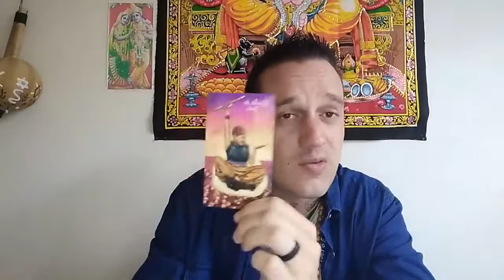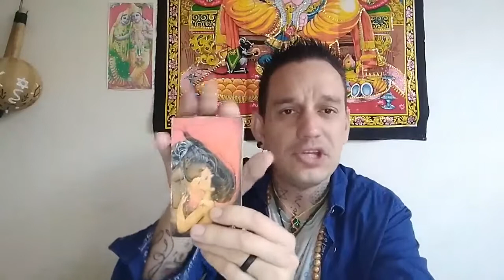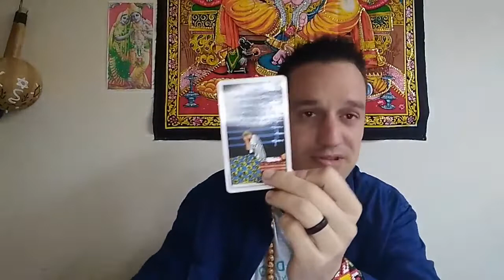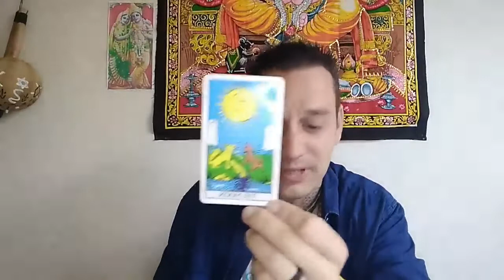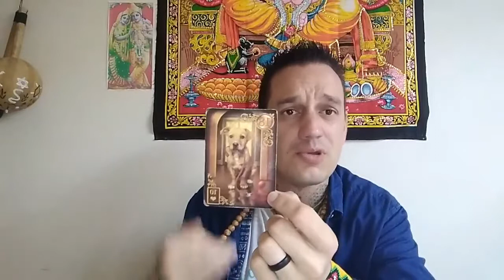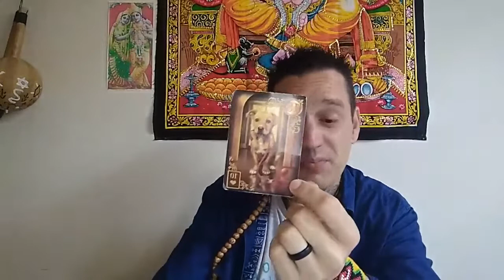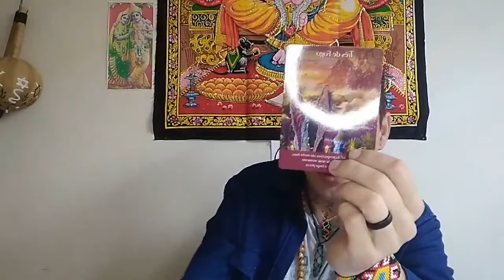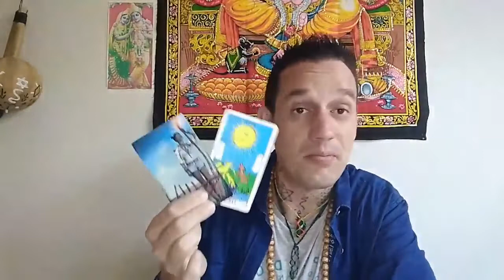Capricórnio Dezembro - Os obstáculos se encerram e agora é hora de relaxar e aproveitar! Sucesso.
Tendência Intuitiva com as lâminas do Tarot e Baralho Cigano.

Para consultas particulares acesse o Link abaixo.

idolink.bio/espac8.gratidao

Doações espontâneas para o canal: (Chave PIX celular) 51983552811

Namastê💓🙏